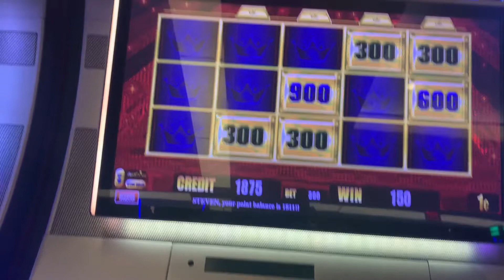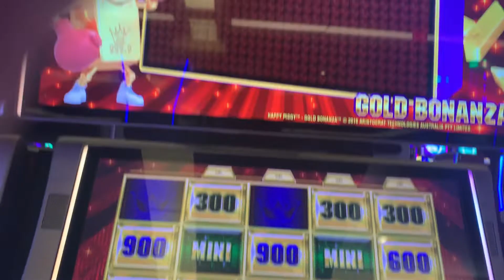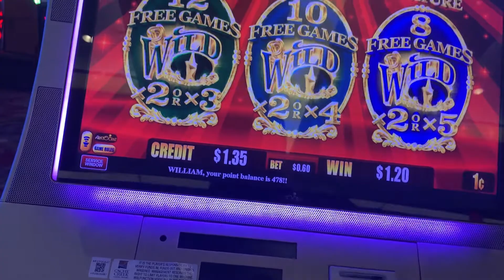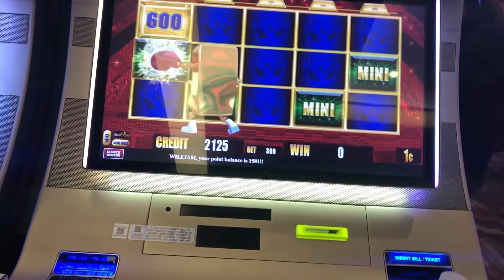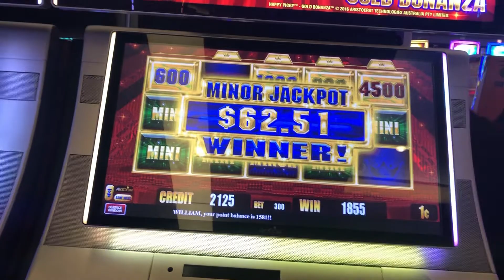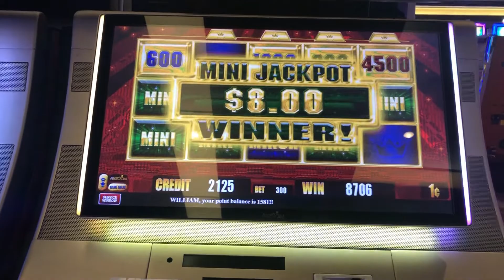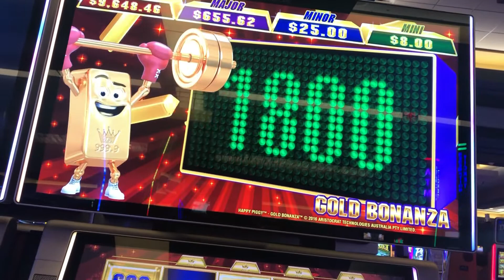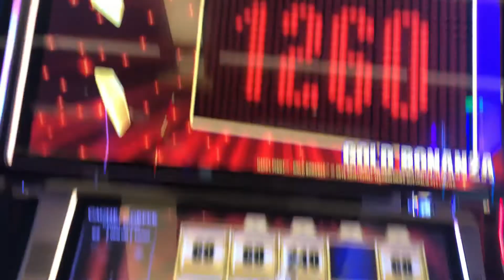Gold Bonanza Bonuses 02/07/21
Gold Bonanza Bonuses

Yeah I did get a couple of bonuses on low bets while I was messing around